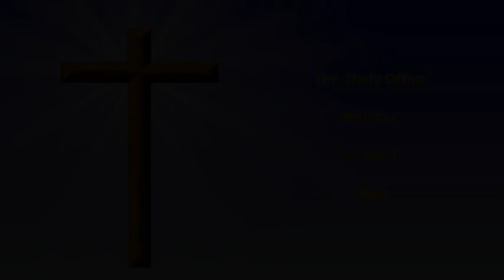The Daily Office - Monday, 22 April, 2024